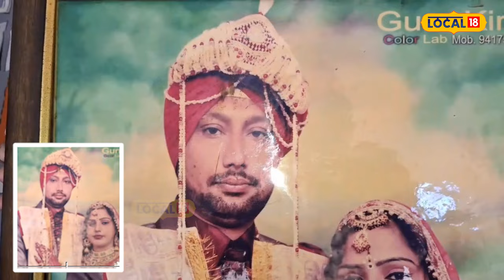ਇਟਲੀ ’ਚ ਨੌਜਵਾਨ ਦੀ ਮੌ.ਤ...ਆਖ਼ਰੀ ਵਾਰ ਪੁੱਤ ਦਾ ਮੂੰਹ ਵੀ ਨਾ ਵੇਖ ਸਕੀ ਮਾਂ, 2 ਮਹੀਨੇ ਬਾਅਦ ਮਿਲੀ ਖ਼ਬਰ#local18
ਇਟਲੀ ’ਚ ਪੰਜਾਬੀ ਨੌਜਵਾਨ ਦੀ ਮੌਤ... ਆਖ਼ਰੀ ਵਾਰ ਪੁੱਤ ਦਾ ਮੂੰਹ ਵੀ ਨਾ ਵੇਖ ਸਕੀ ਮਾਂ